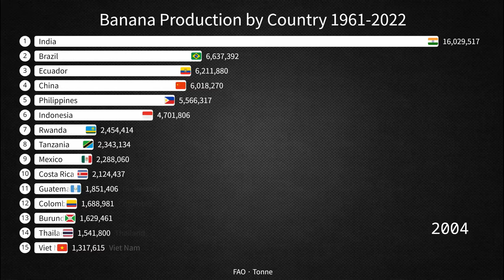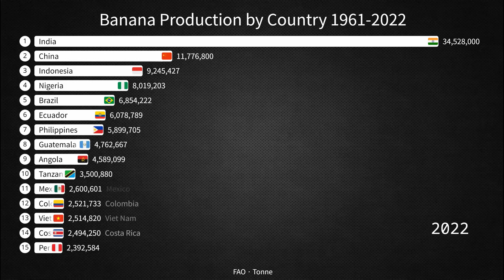Banana Production by Country 1961-2022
Banana production is a crucial aspect of global agriculture, with numerous countries contributing significantly to the industry. The top banana-producing nations play a pivotal role in meeting the world's growing demand for this popular fruit. As of my last knowledge update in January 2022, several countries stand out in banana production, with their unique contributions shaping the international market.

Ecuador is the leading global exporter of bananas, renowned for its high-quality produce. The country's favorable climate and fertile soil provide ideal conditions for banana cultivation. Ecuador's focus on sustainable farming practices has contributed to its prominence in the global banana trade.

The Philippines is another key player in banana production, particularly with its vast plantations in Mindanao. The country's production is characterized by a diverse range of banana varieties, including the popular Cavendish. Additionally, the Philippines has been actively exploring genetic research to enhance banana varieties and combat diseases that pose a threat to the industry.

Costa Rica is a significant contributor to the banana market, leveraging its favorable climate and advanced agricultural practices. The country has invested in environmentally friendly farming methods, earning recognition for its commitment to sustainability. Costa Rican bananas, primarily of the Cavendish variety, are widely exported to North America and Europe.

Colombia has also emerged as a major player in the banana industry. The country's production has steadily increased, driven by the expansion of banana plantations. Colombia's commitment to meeting international quality standards and implementing responsible farming practices has contributed to its success in the global market.

Other notable banana-producing nations include Guatemala, Honduras, and India. Guatemala and Honduras are prominent in the Central American banana industry, while India contributes significantly to global production with its diverse array of banana varieties. India's banana cultivation spans both traditional and modern methods, catering to domestic consumption and export markets.

It's important to note that the banana industry faces challenges such as disease threats, environmental concerns, and market fluctuations. Panama disease, for instance, poses a risk to banana crops, emphasizing the need for research and sustainable practices to ensure the industry's longevity.

In conclusion, banana production is a dynamic and vital component of global agriculture. Countries like Ecuador, the Philippines, Costa Rica, Colombia, Guatemala, Honduras, and India are key players, each contributing to the diverse and thriving banana market. As the industry evolves, ongoing efforts in research, sustainability, and responsible farming practices will be essential to address challenges and sustain the world's appetite for this beloved fruit.